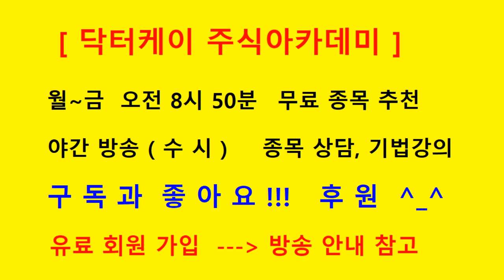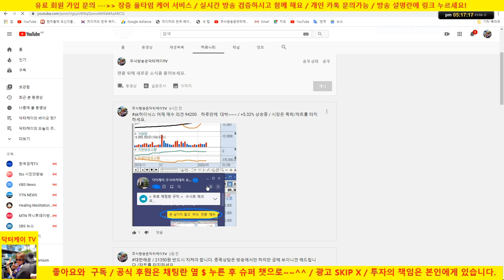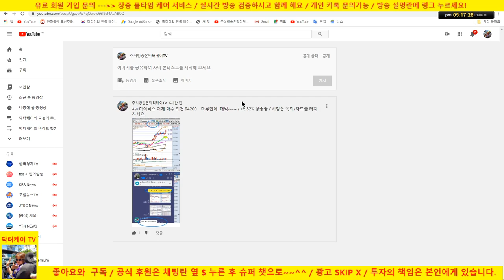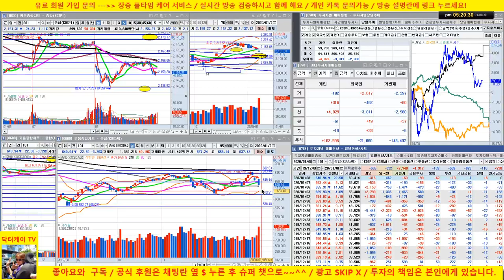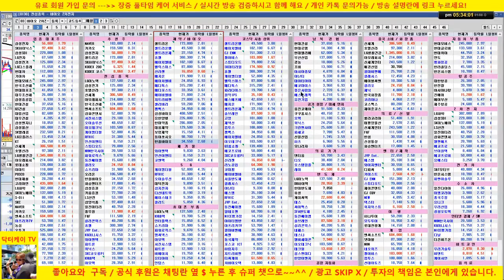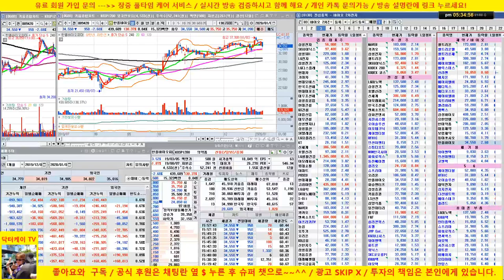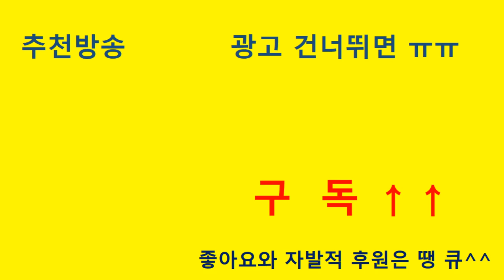[바이오 HOT 7] 20/01/08 셀트리온 헬스케어, 에이치엘비, 신라젠, 헬릭스미스, 메지온, 에이치엘비 생명과학,셀리버리, 젬벡스/매일 전략제시/닥터케이